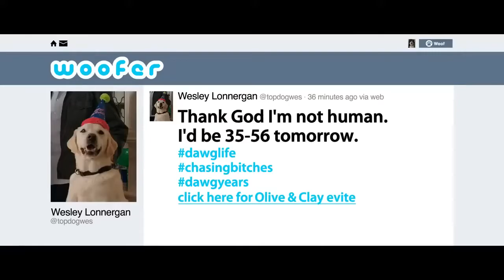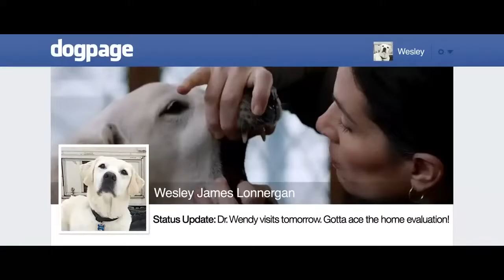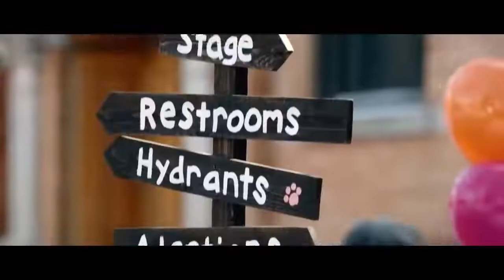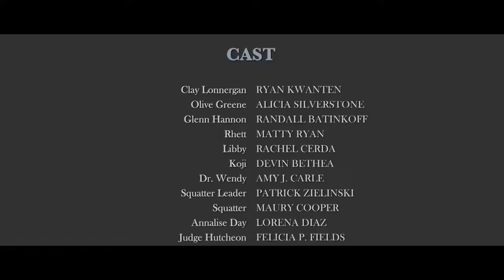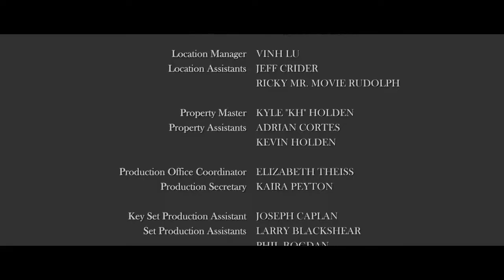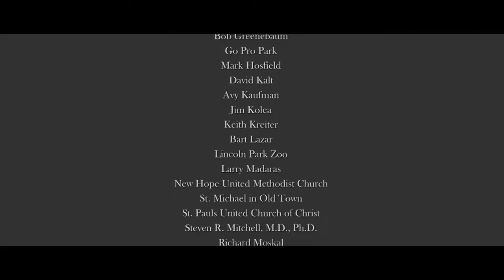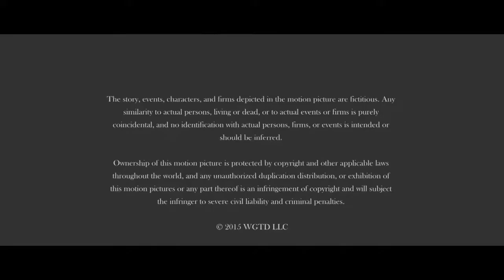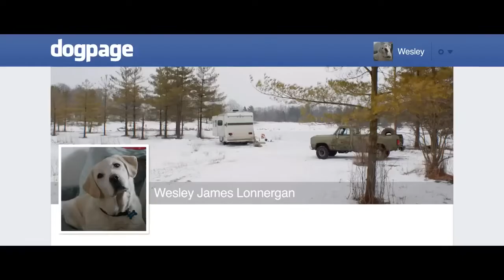Ko Ce Dobiti Psa Filmovi Sa Prevodom